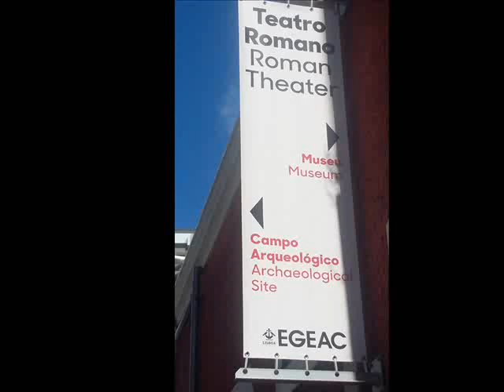Teatro Romano Lisboa